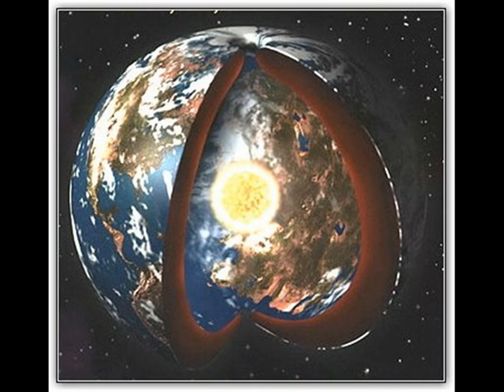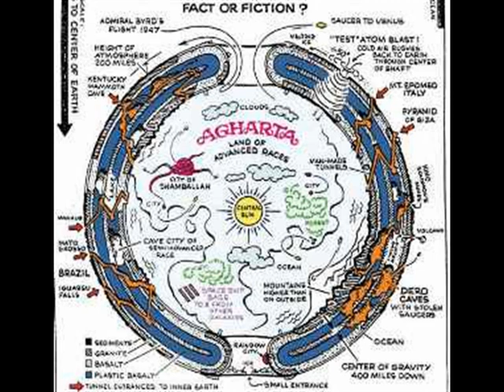HIPERBOREA - ATLANTIDA - LEMURIA SON REALES? 4/4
Una platica donde se abunda y profundiza sobre estos lugares míticos.